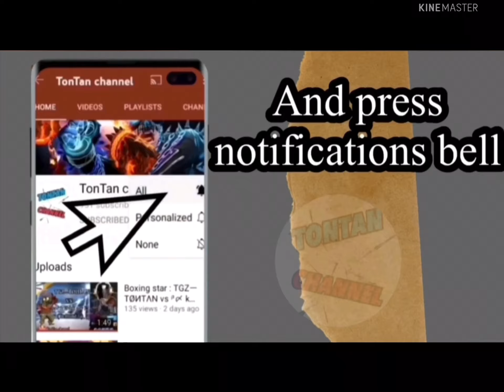Boxing star : Fighting new protective boxer (in round 1)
boxingstar tontanchannel protective Boxing star : Fighting new protective boxer (in round 1)